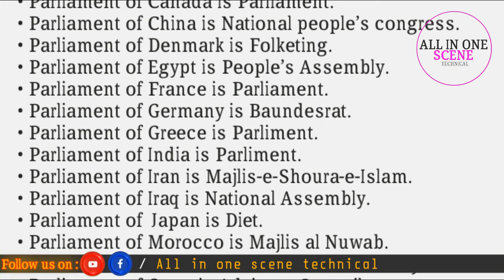world's parliament s official names || parliaments general knowledge 2022 today || GK world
hi friends
world's parliament s official names ,parliaments general knowledge  2022 today ,GK world current affairs